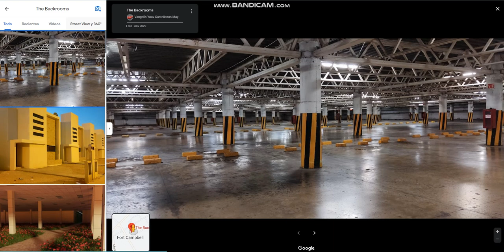I Found The Backrooms on Google Map